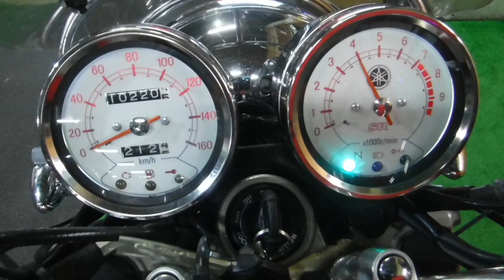SR400 クラシック 2010年 中古車 SR400 カスタム多数 バイクショップ名:アウトレットバイク大阪